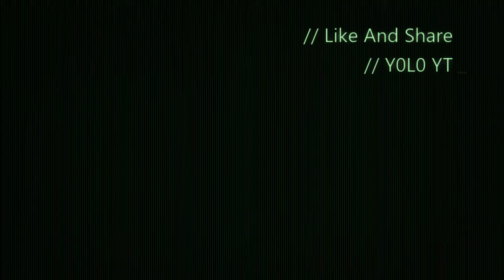Modern Warfare Storyline